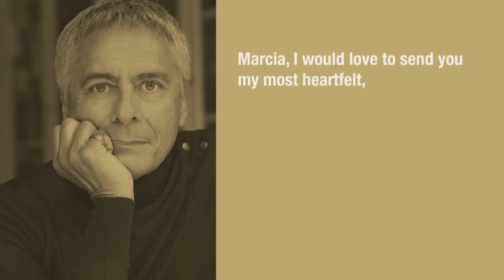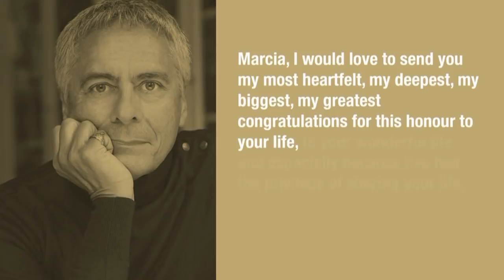Marcia Haydée - Lifetime Achievement Award 2019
As part of the 47th edition, the Prix de Lausanne wished to honour the work and career of the dancer Márcia Haydée. She received the 2019 Lifetime Achievement Award.
One of the legendary ballerinas of our time, Marcia Haydée has danced on all major stages worldwide and has been hailed by critics around the world.

© Prix de Lausanne - Mediaprofil 2019